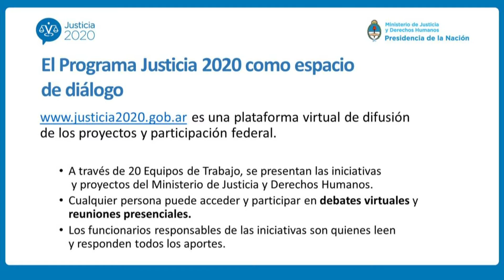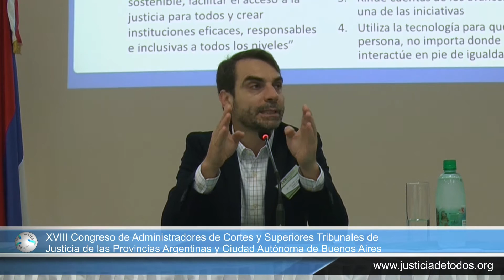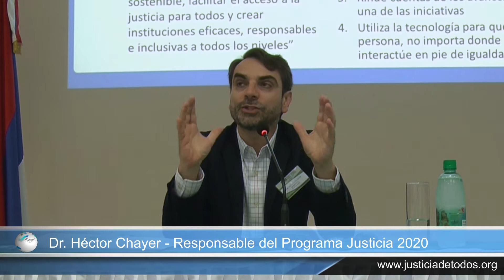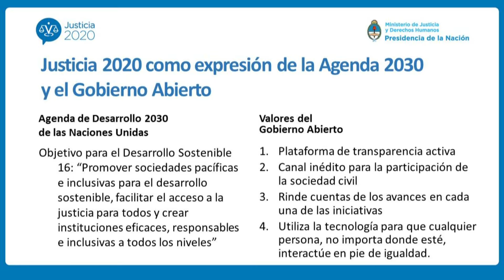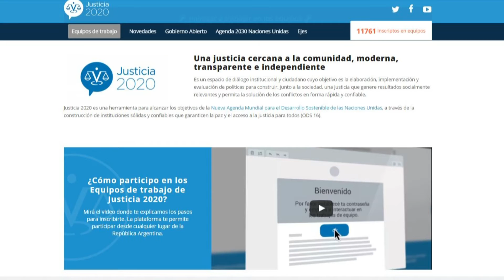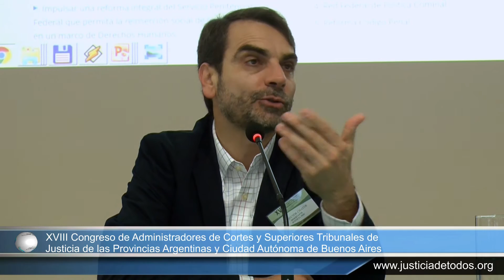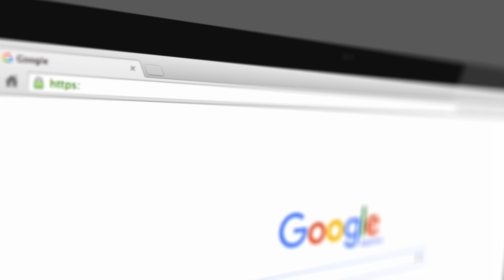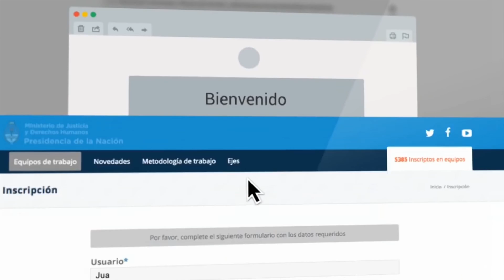Dr Héctor Chayer - Responsable del Programa Justicia 2020